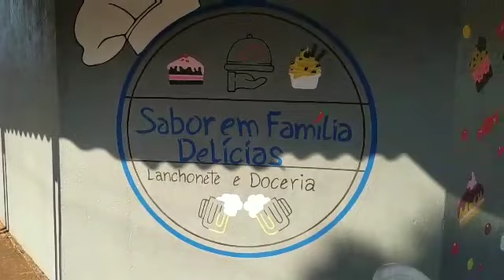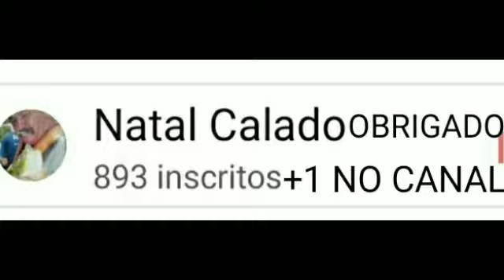(3) FELIPE O ARTISTA E SORVETERIA DA FERNANDA EM ITAPURA MUITO BOM (VAI LÁ)